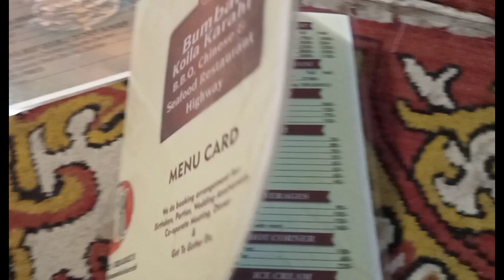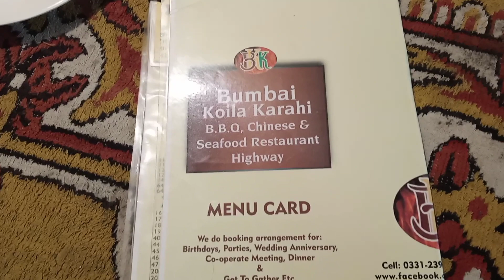Bumbai Koila Karahi | Super Highway Resturant | Karachi Food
Best Foods in Karachi...Delicious food and peaceful place for families.

Musician: @iksonmusic